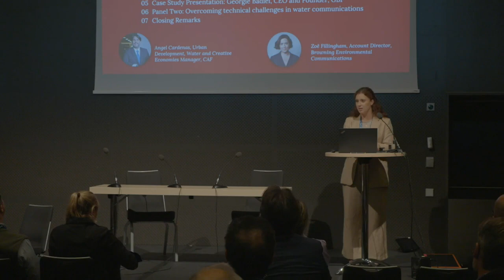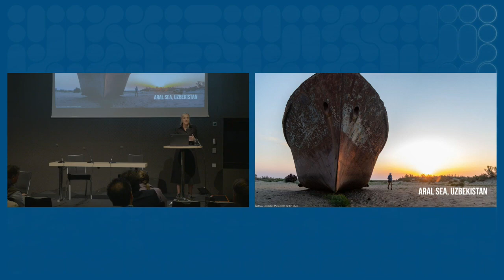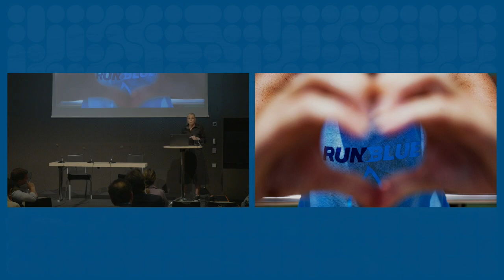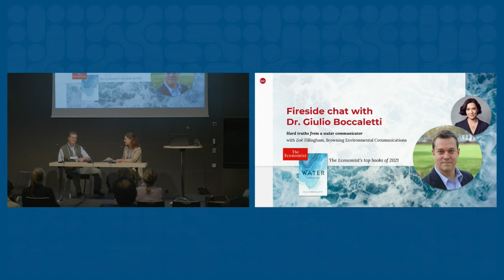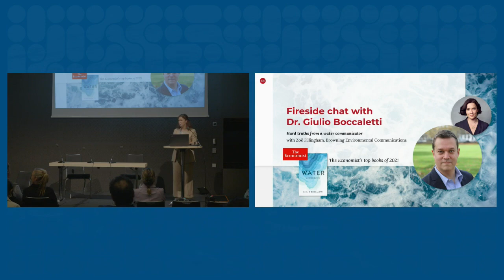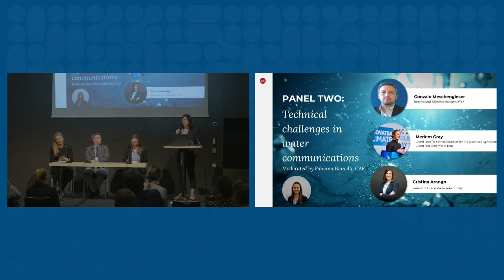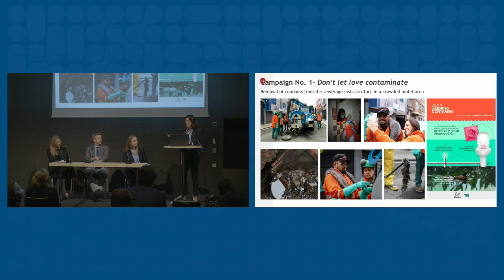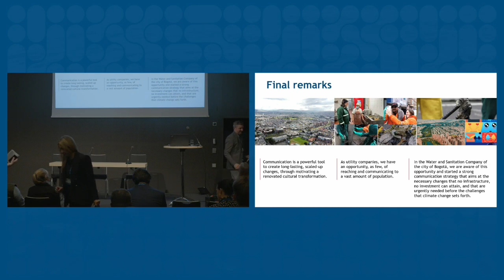12000 SIWI Seminar (3/3): Purposeful Communications and Advocacy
Due to the complex, interconnected nature of the water cycle, decisions around water will affect a multitude of stakeholder groups. For communications to be impactful, they must cut through this complexity. No single stakeholder group will have all the answers to the many water-related questions. Accordingly, learning how to communicate effectively to a variety of groups can lead to greater cohesion, more effective information sharing and potential conflict resolution in environmental resource management.

This session will examine the relationship between audience, effective communication and meaningful engagement. In this session, packed full of real-world case studies of successful campaigns from both developing and developed countries, participants will discover how to deliver impact with a laser focus on the audience. A variety of audiences will be considered, including politicians, businesses and communities, and insights will be offered regarding how to respectfully and flexibly communicate with them.